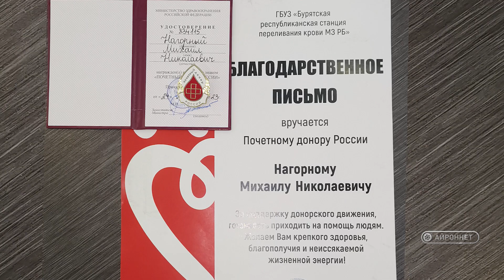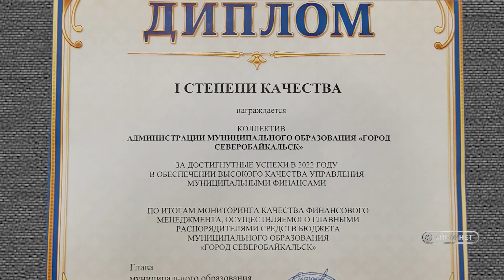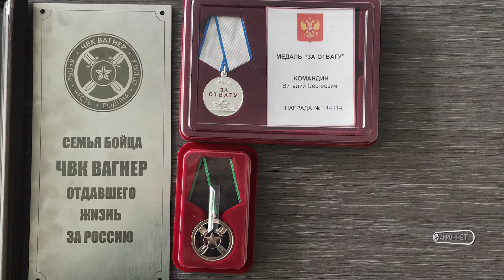События недели Северобайкальск Выпуск №316 от 26 05 2023 год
00:48 Победа в конкурсе ДФО по проектам.
02:24 Награждение на планерных совещаниях.
08:52 Открытие кабинета гемодиализа.
13:42 Совещание с Министерством экономики Республики Бурятия.
17:23 Вручение наград Волковым А.А.
19:45 Совещание по проекту " Формирование комфортной городской среды".
24:01 Случаи телефонного мошенничества.
26:58 Эстафета и праздник 1 мая.
30:20 Военная игра " Победа".
33:50 Лыжный переход.
35:43 Конкурс патриотической песни " Мы вместе".